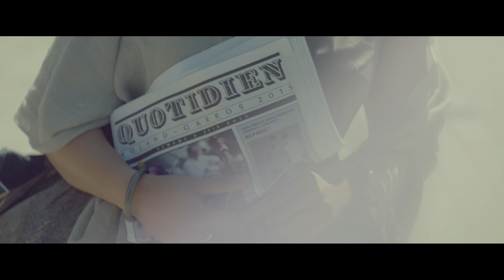Roland-Garros - L'esprit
Roland Garros - L'esprit. With Roland Garros: l'esprit, experience the unique atmosphere of the tournament, its sacredness, its magical moments, rites and legends. To get the full experience, please listen to the video with headphones on.